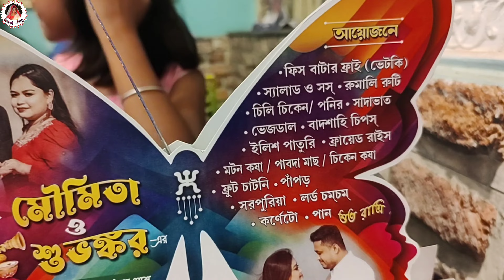বান্ধবীর বিয়েতে গিয়ে এ কি হলো 😯